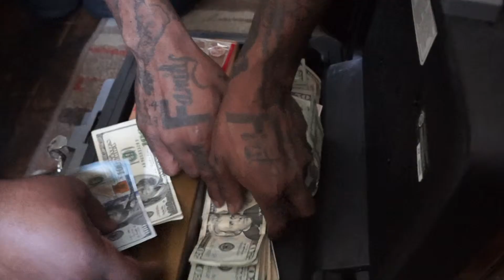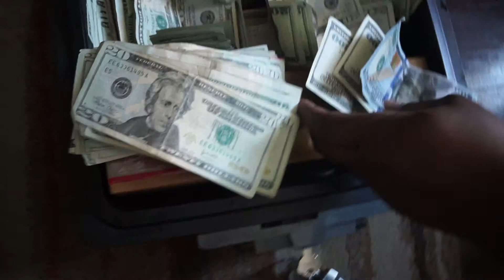Kaliym - Aint Safe